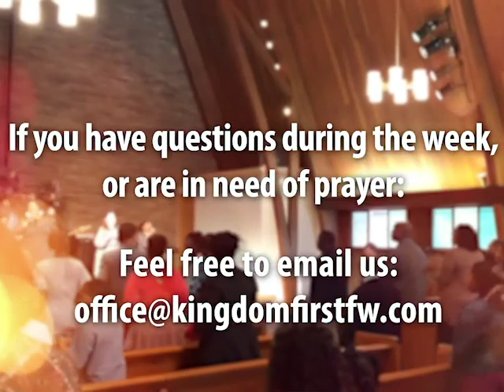Sunday, November 14th | Waging War with Prayer 2 | Pastor David Spearman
Join us for Sunday Morning Broadcast with Pastor David Spearman. This week's message: "Waging War with Prayer pt. 2". Be sure to join us for this exciting message.